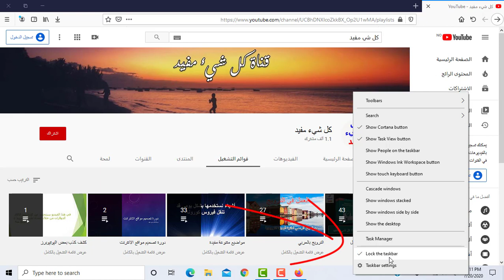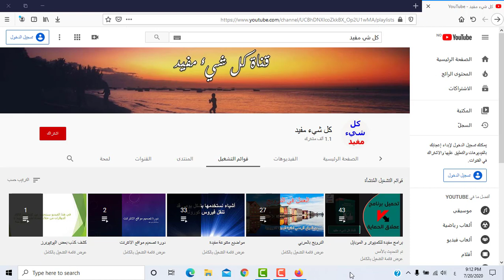كيفية تحريك شريط المهام بدقيقة